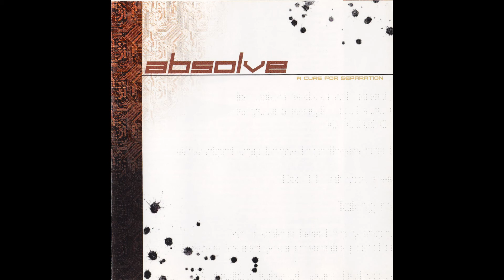Absolve - Say What You Mean (w/lyrics)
The first track from Absolve's only full-length album, A Cure for Separation, released in 2002. The singer, Adam Morse, was previously in the hardcore band Trustfall.

Lyrics:
What keeps your knowing eyes still
As you look at me from your side?
Do you feel unheard?
You seem satisfied with forcing me
To question your weak stride
Can't you keep your word?

You, you never say all that you mean

Now that your shallow eyes have focused
On this idealistic life
You have cast your grade
You're just a glorified version of
Everything that's mine
Don't you feel displaced?

These are the days that I open my eyes for
These are the days when I wish that I had more

Although I see myself in you
I'll make sure that you stay on the other side
You see my flaws like I see yours
But it's okay, just arrive

Now that I've revealed both sides
I hope that you can see why
These two likenesses are equally mine